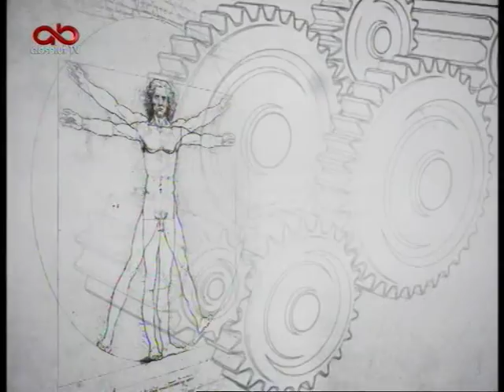Anca Oreviceanu - Dacia, director de comunicare - La vama vremii, cu Nicolae Badiu, 29 aprilie